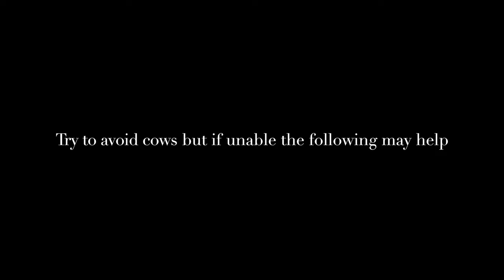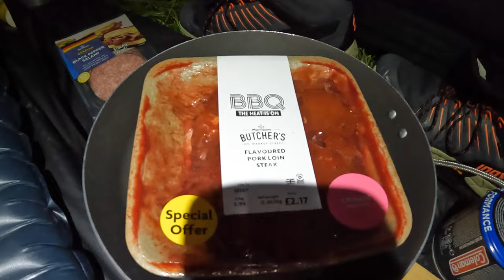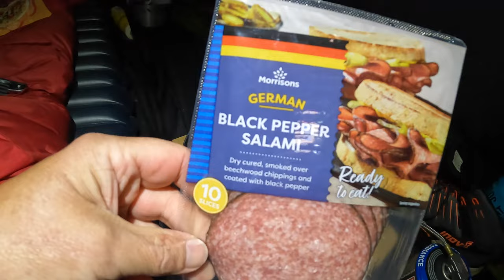BORDER WILDCAMP | CHASED BY COWS | WIND AND RAIN | FIREMAPLE RADIANT STOVE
ANOTHER WILDCAMP UP OVER THE BORDER, A NICE WALK THROUGHT HE VILLAGE UP INTO THE HILLS, PICKING FRUIT ALONG THE WAY, PEACE AND QUIET UNTIL I MET THE MOB.. I SAW THE COWS AND REALISED ID HAVE TO GO THROUGH THEM TO REACH MY DESTINATION, SO I DID. THEY CAME OVER TO ME TO INVESTIGATE AS THEY DO. NOW TO REMAIN CALM IS ESSENTIAL, MAKE YOURSELF BIG TO THEM IF THEY COME TOO CLOSE AND MOST OF ALL DONT PANIC, ITS RARE FOR PEOPLE TO GET HURT OR TRAMPLED IN OPEN SPACES. BEST AVOIDED OF COURSE BUT HOPEFULLY MY ACTIONS CAN DEMONSTRATE HOW TO COPE, AFTER THAT I GOT SET UP AND SETTLED IN, WEATHER WAS KIND ENOUGH TO HOLD OFF UNTIL THE TENT WAS UP.. THEN IT TURNED   ENJOYABLE CAMP AND FULL OF INCIDENT. HERES TO THE NEXT ONE.